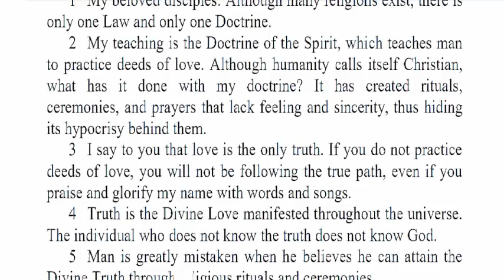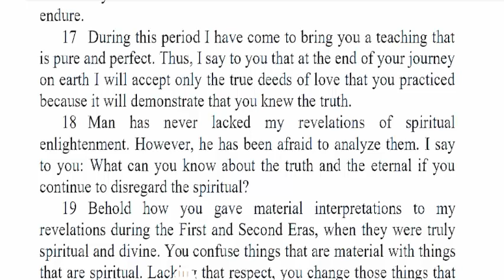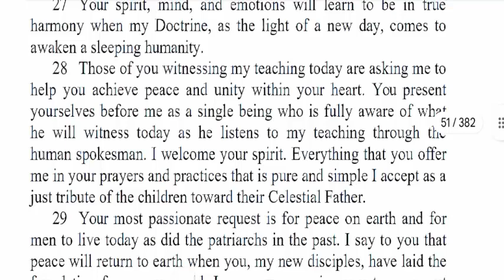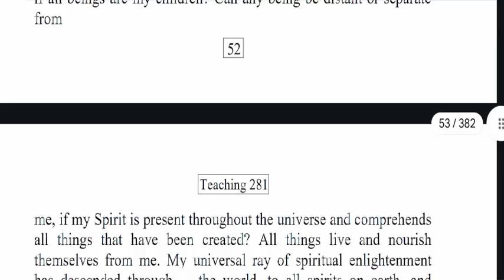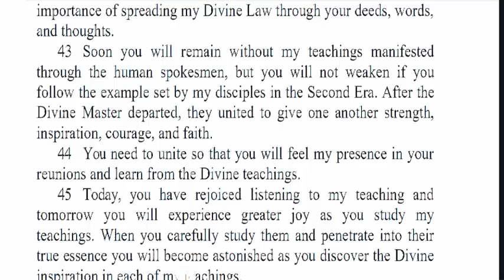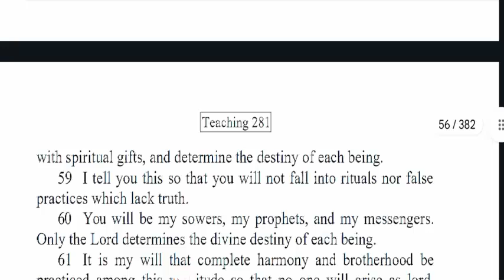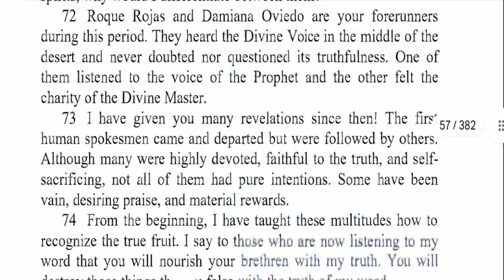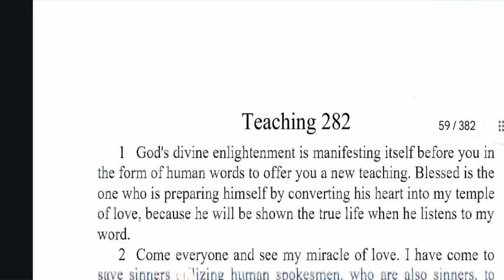Divine Teaching 281: Volume X Read Along Third Testament Of The Bible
This is a read-along of the Great Book of True Life: VOLUME 281